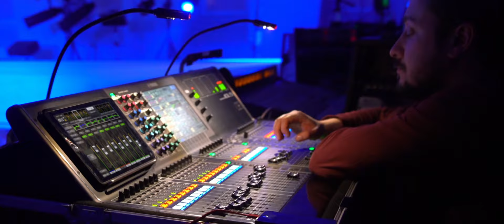Sigala — Give Me Your Love ft. John Newman, Nile Rodgers (Olivia Krash LIVE cover)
Producer: Kirill Gubiy
Director of Photography, Editing, Color Grading, CG: Ilya Samokhvalov
Sound Producer: Victor Chudnenko

Camera 1, Steadicam Operator: Kirill Iosipenko
Camera 2: Ilya Samokhvalov
Camera 3: Sergey Kaspriv
Camera 4: Alexandr Zaets
Camera 5: Anton Rittin

Musicians: Teddy Fuentes, Fidel Alejandro

Original song:
Sigala featuring John Newman and Nile Rodgers — Give Me Your Love (Extended Mix)